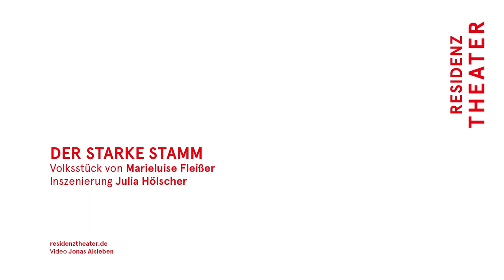Trailer «Der starke Stamm»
«Der starke Stamm» Volksstück von Marieluise Fleißer
Premiere am 23. Januar 2020 im Residenztheater
Leichenschmaus im Hause des frisch verwitweten Sattlermeisters Bitterwolf. Kaum ist die Verstorbene unter der Erde, schon streitet sich die nächste Verwandtschaft um ihre kümmerlichen Habseligkeiten. Hier versammelt sich der ganze Stamm: eine Sippe von Menschen, die im Kampf um und im Streben nach Aufstieg und Glück selbst zum Kapital werden. Besonders Balbina, die heirats- und erwerbswütige Schwägerin, ist bereit, ihren Plänen vom kommenden Reichtum alles unterzuordnen, denn die prekäre wirtschaftliche Situation bestimmt letztendlich jede menschliche Interaktion. Träume, Sehnsüchte und Begehren gäbe es zuhauf, doch jeder Versuch, im Leben wie in der Liebe Fuß zu fassen, ist zum Scheitern verurteilt. Dies wird auch an der Rohheit der Sprache sichtbar, einem heimatlichen Idiom, das Marieluise Fleißer verschiebt, verbiegt und zu einem Kunstdialekt verdichtet.

Mit Robert Dölle, Christan Erdt, Katja Jung, Niklas Mitteregger, Johannes Nussbaum, Thomas Reisinger, Arnulf Schumacher, Luana Velis

Inszenierung: Julia Hölscher
Bühne: Paul Zoller
Kostüme: Meentje Nielsen
Dramaturgie: Stefanie Hackl